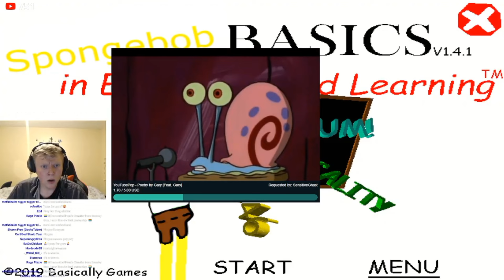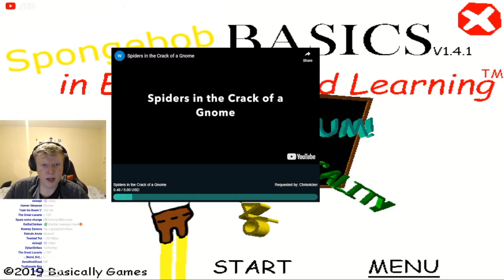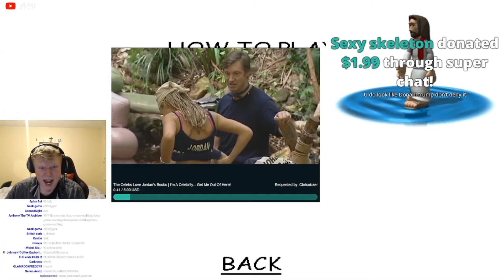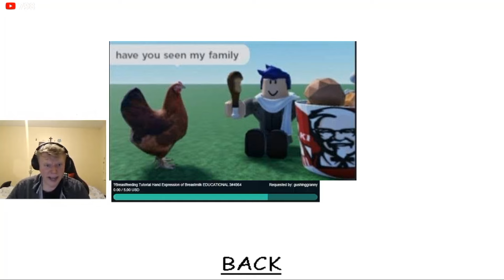Bill jensen's mediashare compilation 15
The headline on his livestream:19/1/2023